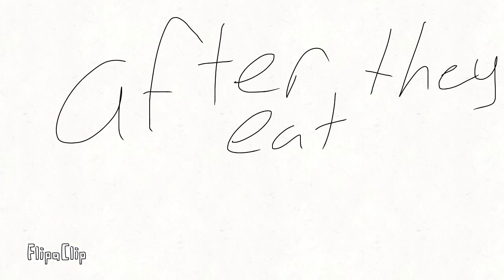Mangle x Toy chica (read description)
This is just for fun and I am going back to springle because of this